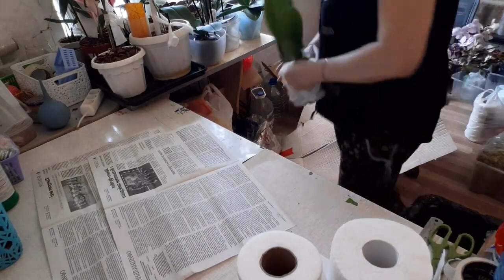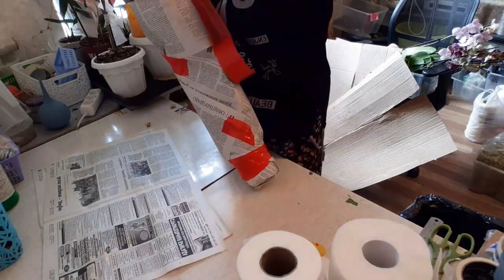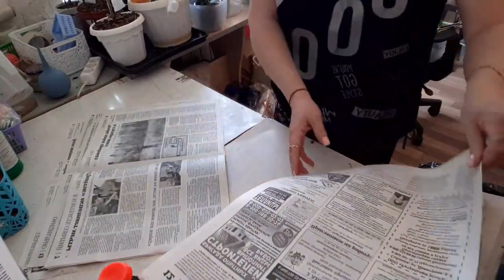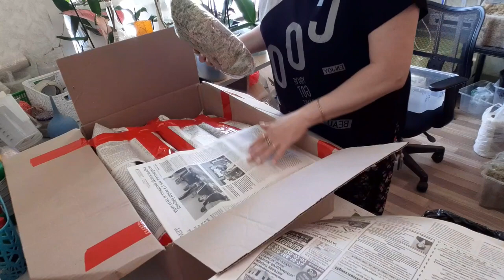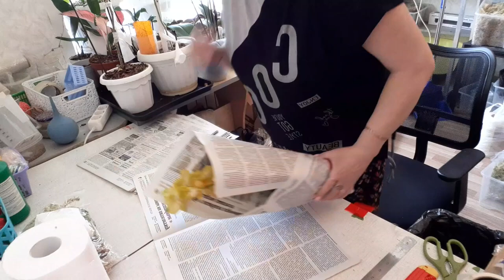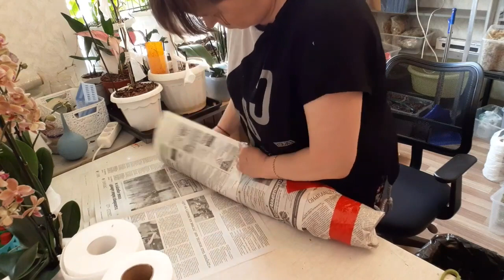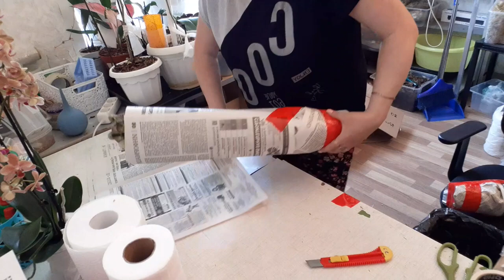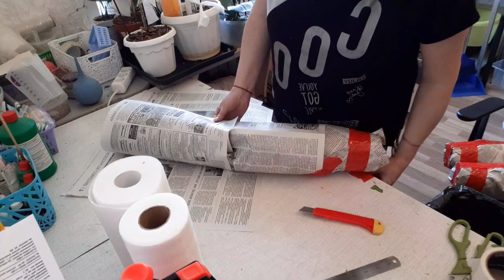Упаковка цветущих Орхидей к отправке, рабочие моменты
ДЗЕН Моя Жизнь
мой КАНАЛ на Rutube
ДЛЯ ЖЕЛАЮЩИХ ОТПРАВИТЬ НАМ ПОСЫЛОЧКУ
ПОЧТА ДО ВОСТРЕБОВАНИЯ
601202 Владимирская обл